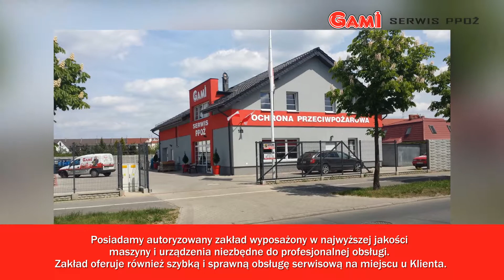Ochrona przeciwpożarowa apteczki próby ciśnieniowe butli Wrocław Gami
Siedziba przedsiębiorstwa Gami, zlokalizowana jest we Wrocławiu. Działamy na rynku nieprzerwanie od 1988 roku. Oferujemy usługi związane z ochroną przeciwpożarową. Dysponujemy własną rozlewnią dwutlenku węgla. Podejmujemy się organizacji szkoleń z zakresu BHP.

Zapewniamy przeglądy, konserwacje, naprawy i  legalizacje sprzętu przeciwpożarowego. Oprócz tego proponujemy Państwu bogaty asortyment sprzętu gaśniczego.

Posiadamy autoryzowany zakład wyposażony w specjalistyczne maszyny, dzięki którym zapewniamy profesjonalną obsługę serwisową. Ponadto zajmujemy się przeglądami systemów oddymiania oraz montażem drzwi i bram przeciwpożarowych.

Zakres działalności firmy Gami, obejmuje także badanie ciśnienia oraz wydajności hydrantów. Wykonujemy próby ciśnieniowe zarówno butli, jak i węży hydrantowych. Dodatkowo gwarantujemy napełnianie butli z gazami technicznymi.